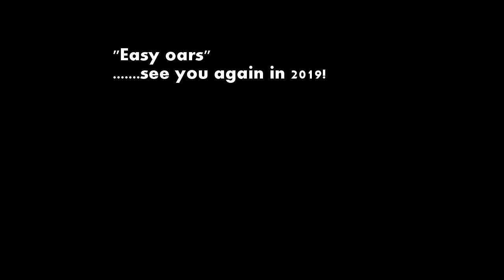CUBC 1994...."Hands on" after 20 years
1994 CUBC Blue Boat 20 year anniversary Tideway row